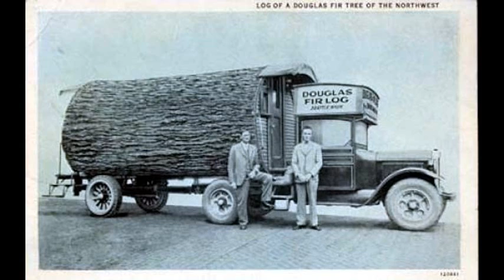Link Phillippi interviewed from closing Rough & Ready Timber Mill, near Cave Junction Oregon